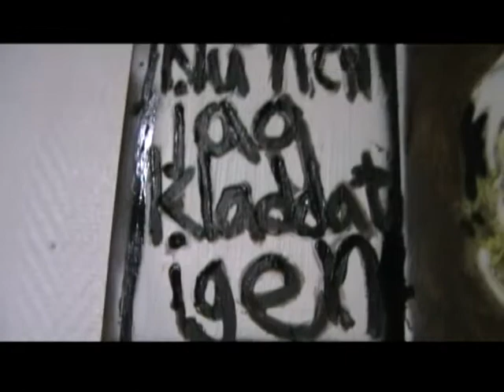Adrian Pettersson - Stencil